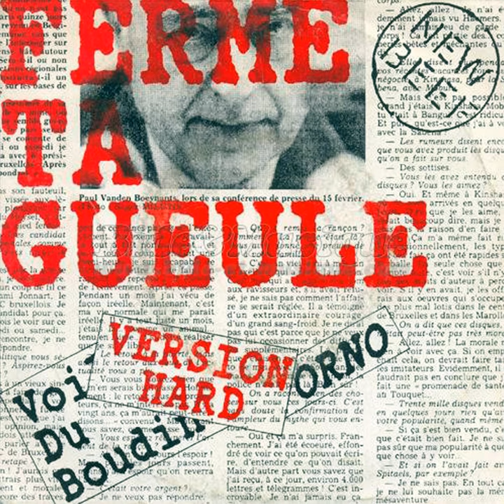Ferme ta Gueule (feat. Marc-Henri Wajnberg)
Ferme ta Gueule (feat. Marc-Henri Wajnberg) · Fred Jannin · Marc-Henri Wajnberg